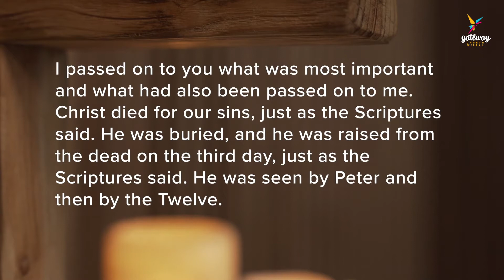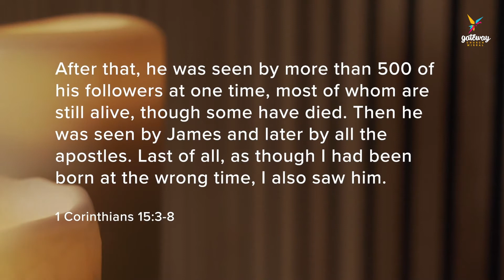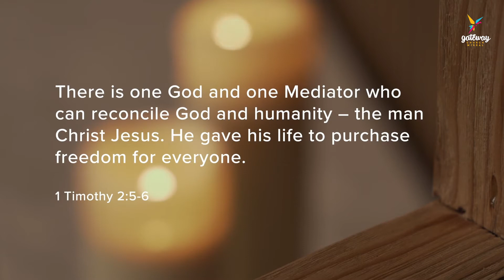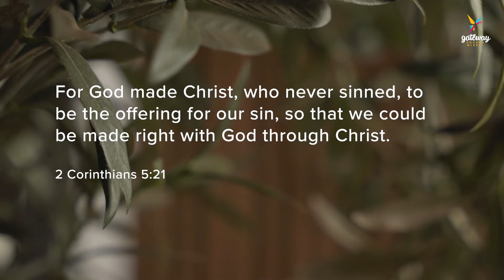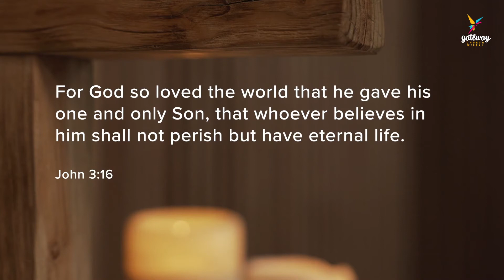Easter Saturday's Service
So great to have you join us Easter Saturday’s Service.

Join us each Sunday for our Church gatherings, 10:30am